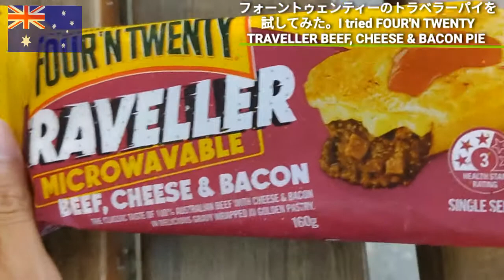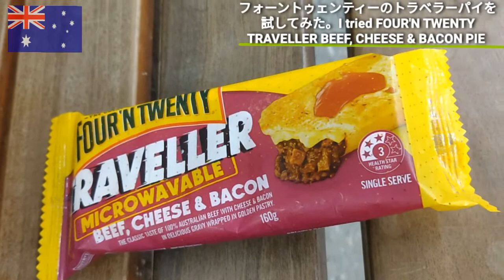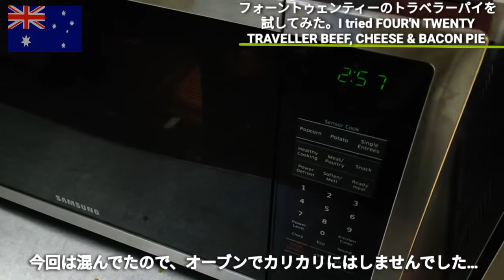フォーントゥェンティーのトラベラーパイを 試してみた。I tried FOUR'N TWENTY TRAVELLER BEEF, CHEESE & BACON PIE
撮影機材
・Dji Osmo Action
・Tcl plex
・Mediapad m5 pro
編集アプリ